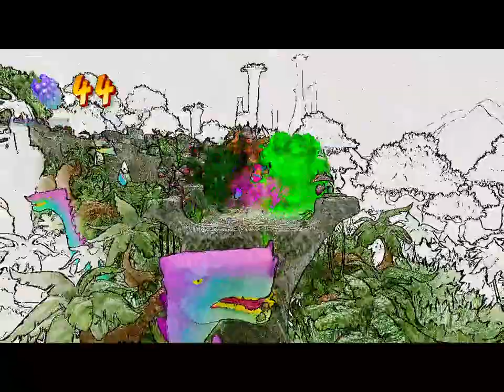Crash Bandicoot 4 It`s About Time Retro 106% végigjátszás #39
Rock Blocked n verted
Out of Launch platinum relic